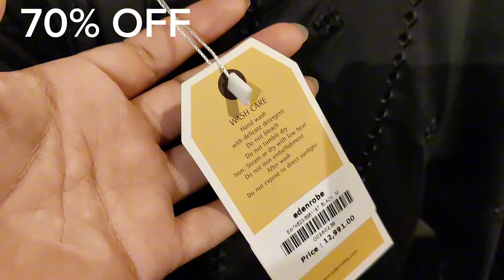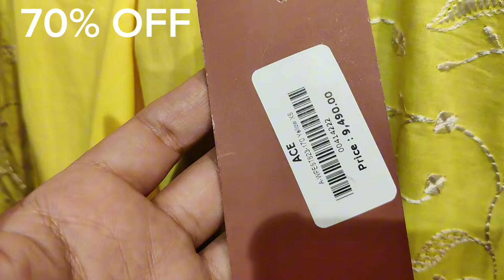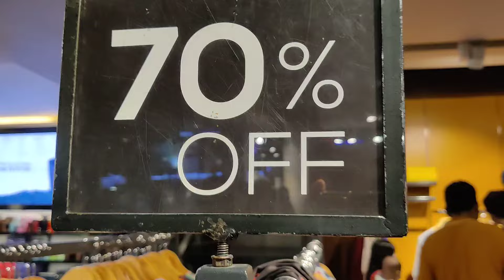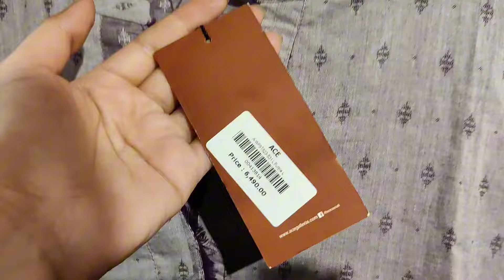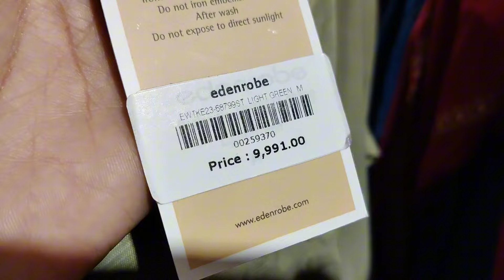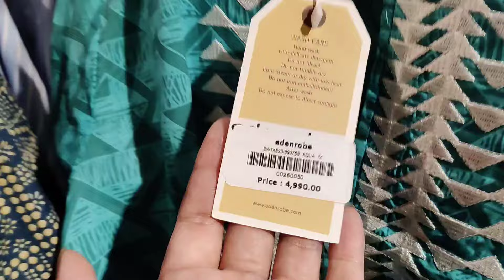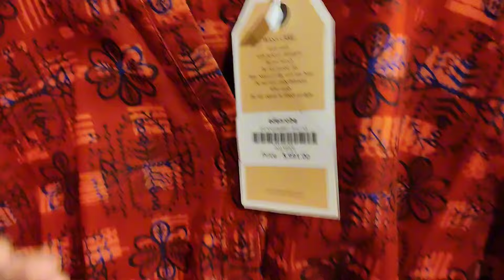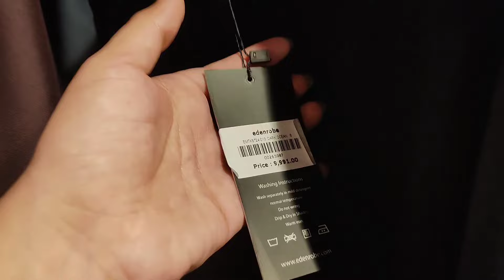edenrobe Sale 70% OFF Today || edenrobe Sale 2024 || edenrobe Summer Sale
edenrobe
edenrobe sale